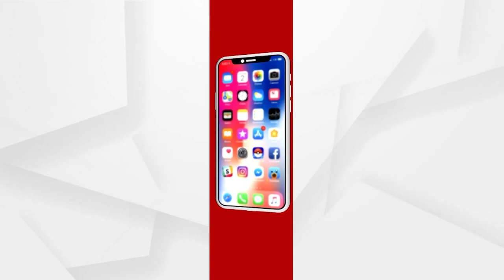Ananya Pandey Spotted by Paparazzi | ArgusNews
Ananya Pandey Spotted by Paparazzi